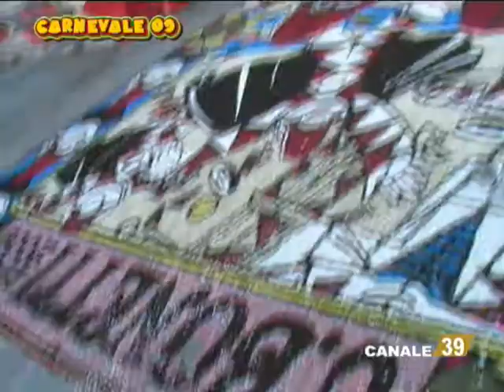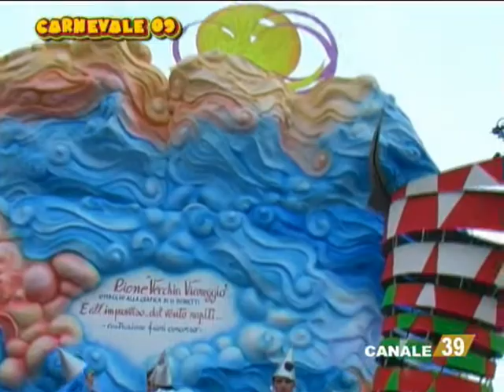special carnevale di viareggio 09 - parte 1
Torna la trasmissione sul carnevale piu' importante dD'Europa.
il carnevale di Viareggio a condurla ,ancora una volta Serena Boldrini e Andrea Sereni.
regia David Dell'Omodarme aiuto regia Michele Baschieri montaggio B.S.SPETTACOLO , trasmesso dall' emittente Canale 39